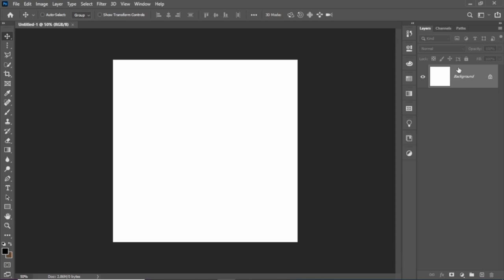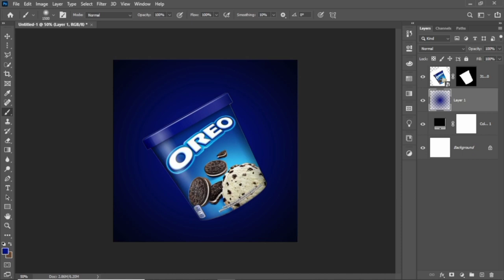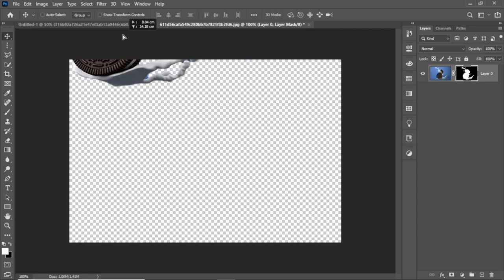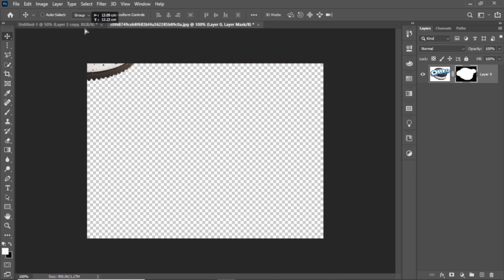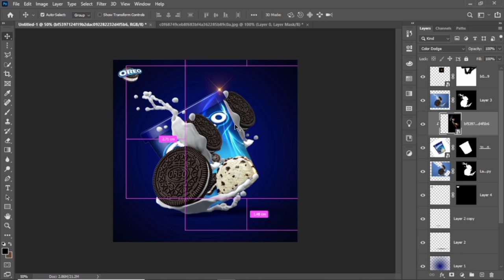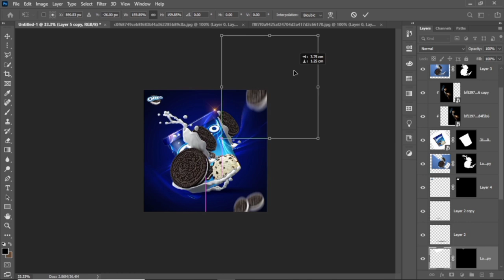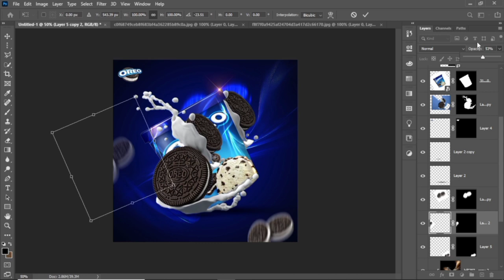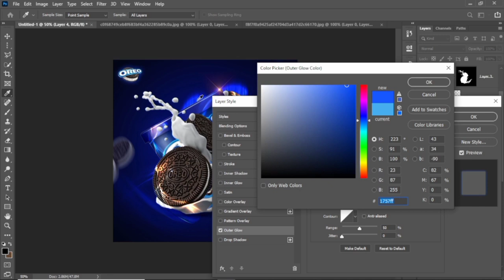Social Media Post Design photoshop | Oreo Cookies Poster Design | Photoshop Tutorial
Social Media Post Design photoshop | Oreo Cookies Poster Design

how to design a perfect Social Media Post Design photoshop? Absolutely yes because you will learn that in this complete tutorial on social media post design photshop .

I will show you every  strategies you need in Photoshop to design a perfect Social Media Post Design photoshop. From the blending effect, color adjustments, drop shadow  and the best color to choose in designing a catchy Oreo Cookies Poster Design

Take your time to watch this detailed Social Media Post Design photoshop Photoshop. So Enjoy!!!